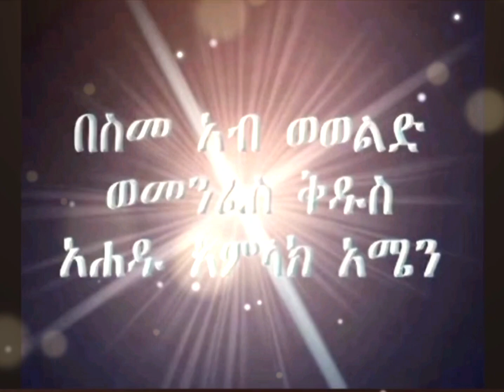Tewahedo orthodox mezmur ተዋህዶ ኦርቶዶክስ መዝሙር መጥምቀ መለኮተ ዮሐንስ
Tewahedo orthodox mezmur
ተዋህዶ ኦርቶዶክስ መዝሙር
መጥምቀ መለኮተ ዮሐንስ